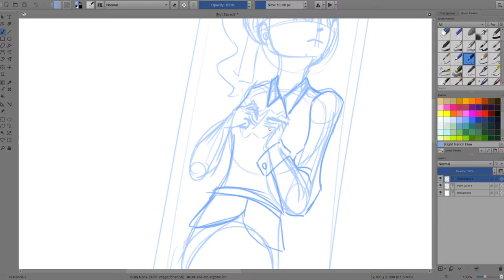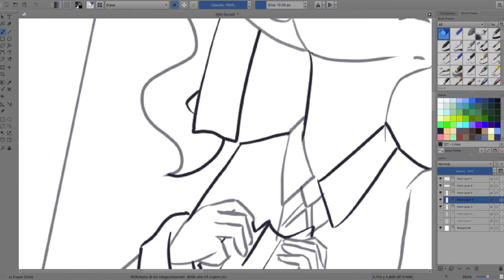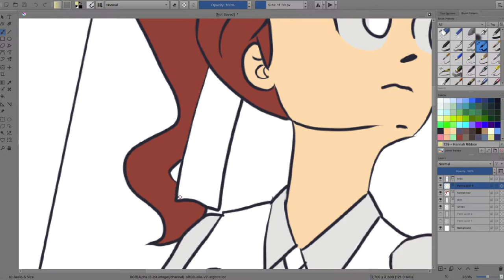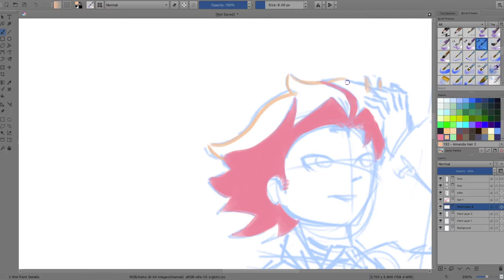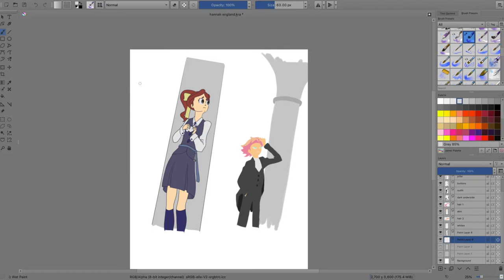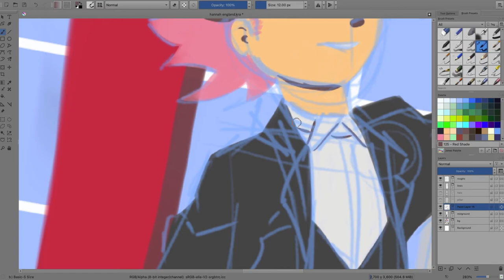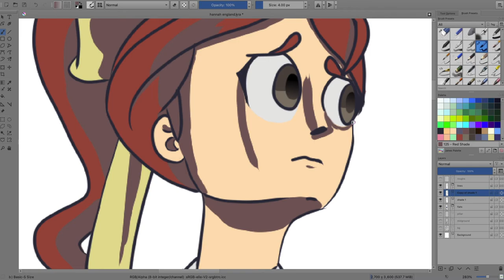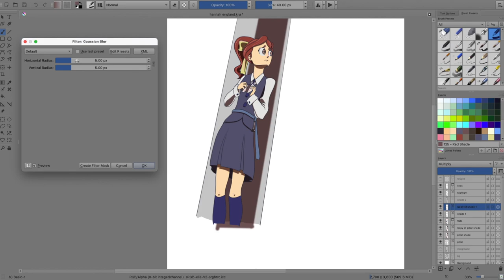Hannah England Speedraw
A sped up video of my art process where I draw Hannah England and her crush (unbeknownst to her is Amanda O'Neill). I love Little Witch Academia! It's one of my all-time favourite anime. I also really loved the game Chamber of Time, which-by the way-is where you find out about Hannah's crush. As usual the music is composed in Garage Band with their loops. I tried to tell a story with the music but I don't know how well it came out. :/

You can find more of my artwork on my instagram.